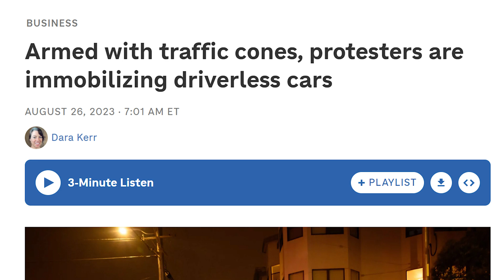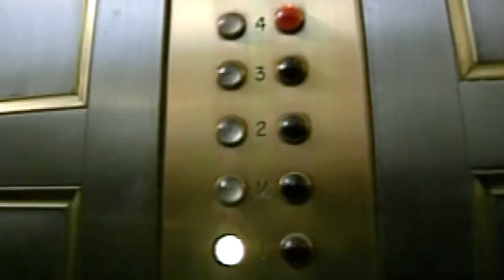Self-Driving Cars: Future Tech or Trouble Ahead?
Discover the controversial world of self-driving cars in this intriguing video From the controversies surrounding self-driving cars and stolen parts to the convenience of aftermarket self-driving add-ons, this video dives into the exciting world of autonomous vehicles.
Timothy Blumberg: Innovative Gut Health Tech, Autonomous Vehicles, Shanghai | Hard Tech Podcast #20